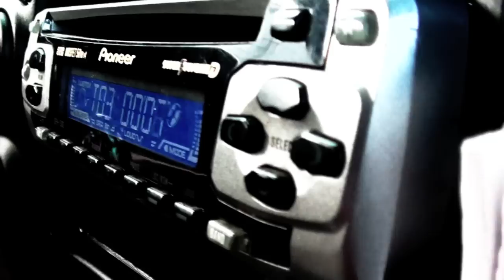BEHIND THE SCENES: 2Way - The Stir Up Instructional Dance Video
Behind the Scenes of Toledo Local "2-Way"'s Newest Dance Video "The Stir Up".  OFFICIAL INSTRUCTIONAL VIDEO COMING SOON!

FOLLOW 2-WAY: @IAmTarell

FOLLOW TheSOSEG: - @TheSOSEG